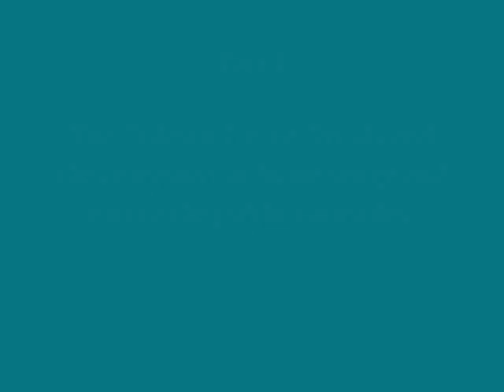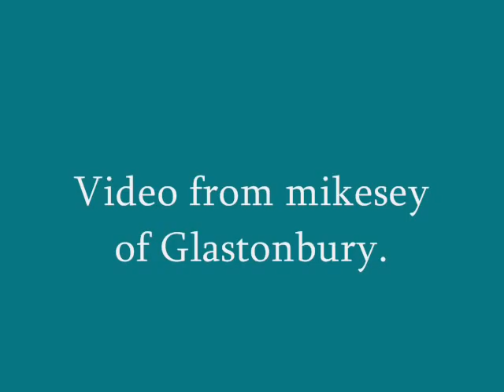Stonehenge Solstice with Dolmen Grove 3.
Unfortunately there is no High-Quality view here due to a YouTube glitch.
This video starts with my good friend Matthew "Handswithenergy"  reciting a poem, and young Megan also doing a grand job with her feelings about friendships. (wind noise a problem, but you can hear her clearer using headphones. I increased the soundtrack volume here)
I was very much moved by Taloch's appeal for the young, and reminder that they are our future: he's a great bloke.

The ceremony ends and we all exit to the public turnstiles. There was more after that, in the car-park, but time  has limited me to showing the ceremony and exit.  You might like to look at the videos of "Dark Dorset" to see that finale in the car park.

Hands with energy (Matthew who reads a poem in this video)
See "event photos"